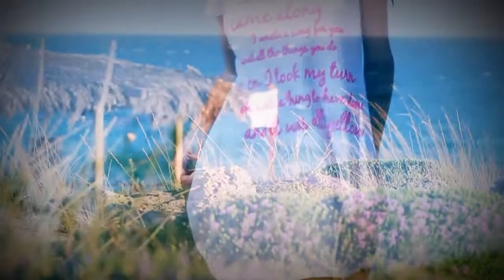BACI & ABBRACCI BEACHWEAR 2013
Un angolo di paradiso dove poter sognare ad occhi aperti, ammaliati dal colore cristallino delle acque, distesi al sole o passeggiando sulla fine sabbia bianca.
Baci&Abbracci -- Beachwear Collection summer 2013
Special guest: Punta della Suina, Gallipoli